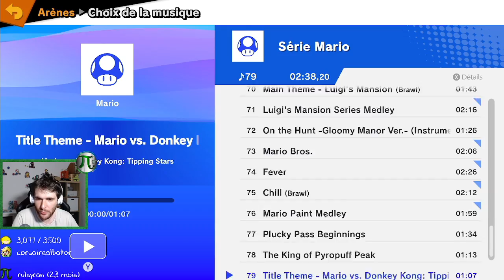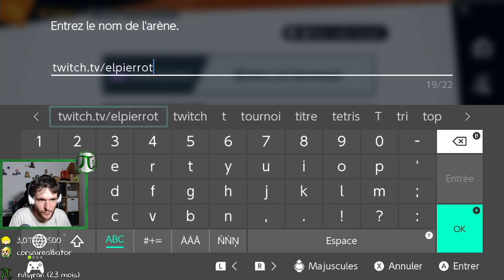Marae S2 #18 - Rediffusion de ma run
Rediffusion de mon live Super Smash Bros. Ultimate sur Nintendo Switch ! Ce coup ci, on participe au Marae, organisé par Erelys sur son Discord ! On va tout donner pour se qualifier en phase finale !